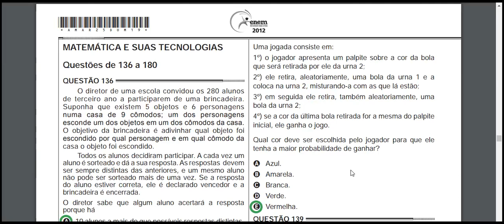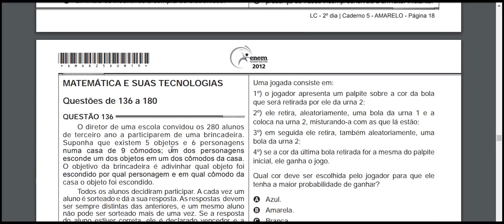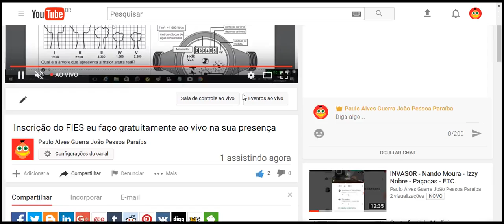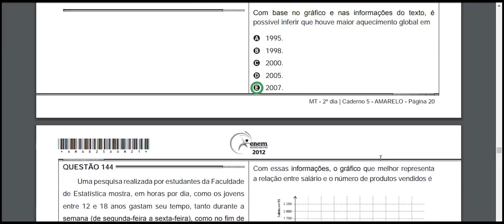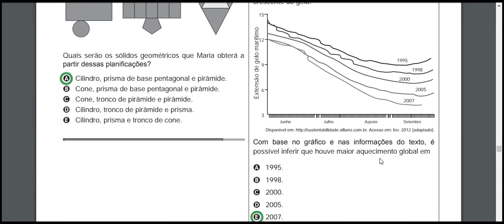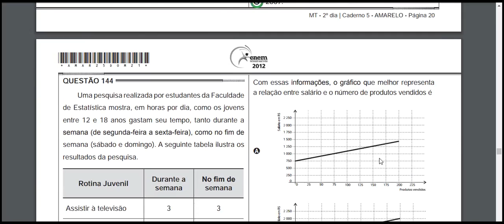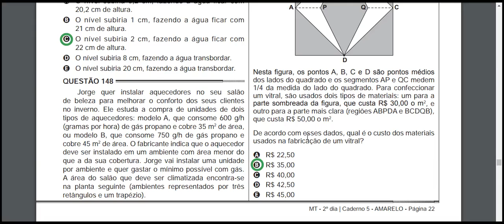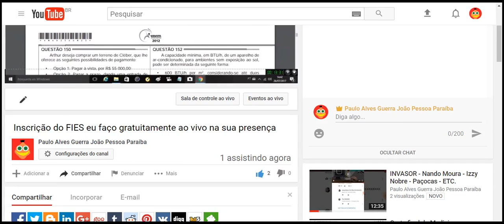matematica questões de enem